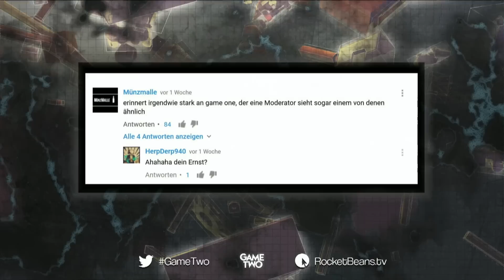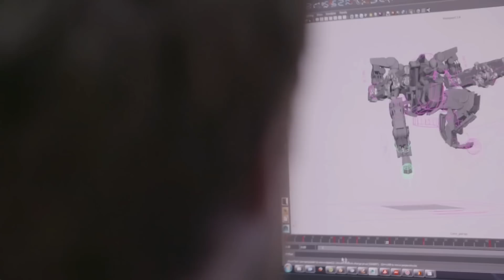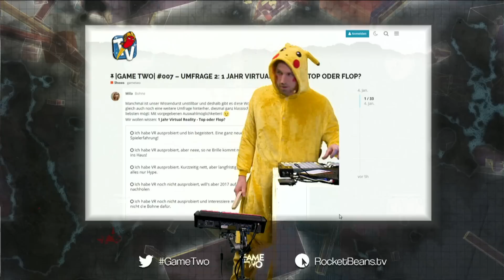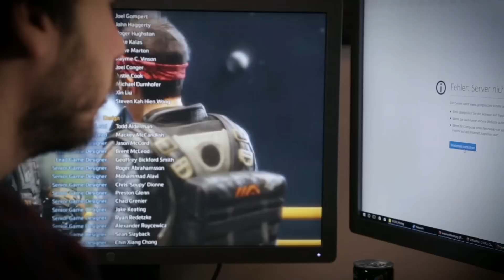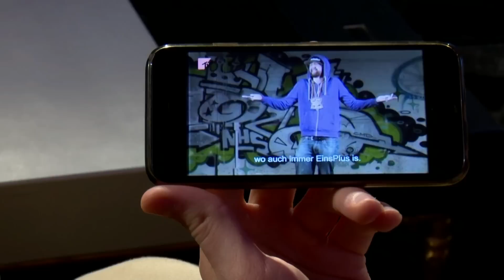Game Two #07 | Virtual Reality und das Spielejahr 2017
Ein neues Jahr beginnt und so haben wir die Möglichkeit uns einmal die schönsten Spieleperlen 2017 anzusehen. Außerdem haben wir die Kollegen von den VR Nerds zu Gast die uns einmal einen Überblick über das Thema Virtual Reality geben. Aber irgendwas stimmt mit Eddy und Nils nicht.

►Game Two auf Twitter